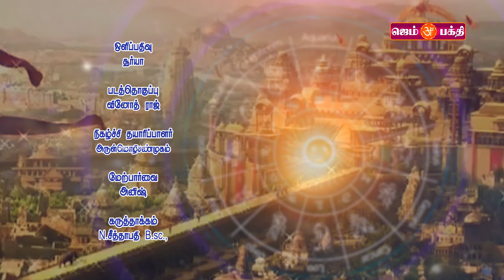ராசி பலன் | 16.01.2022| Indraya Rasi Palan | Today Rasipalan | Today Astrology||GEM BAKTHI TV